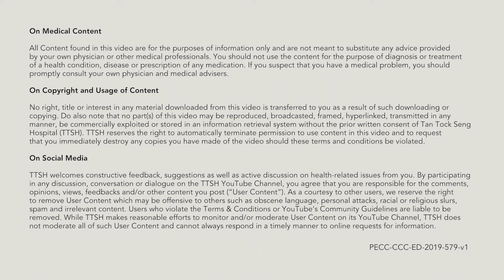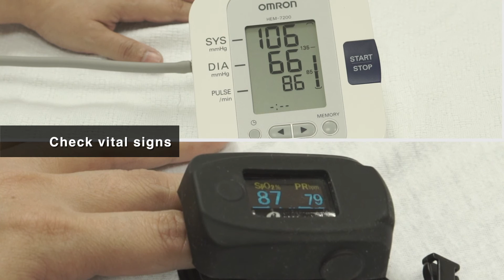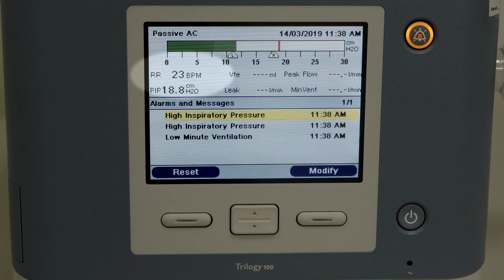HVRSS 12. Clinical Signs for Respiratory Insufficiency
It is important for caregivers to be able to recognize the signs of respiratory insufficiency. This allows them to know when a patient needs help early so that treatment can be administered effectively.
with English and Chinese subtitles